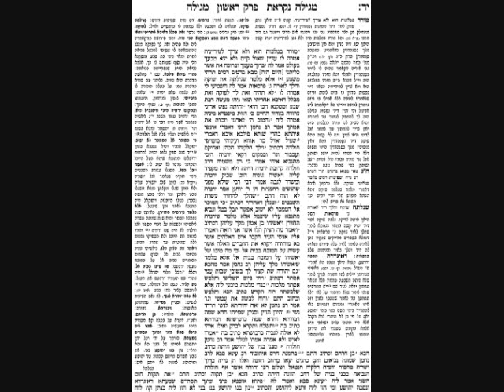Megillah Daf 14